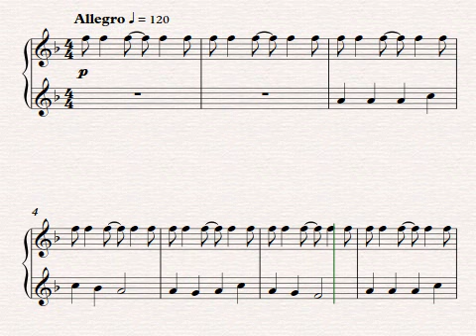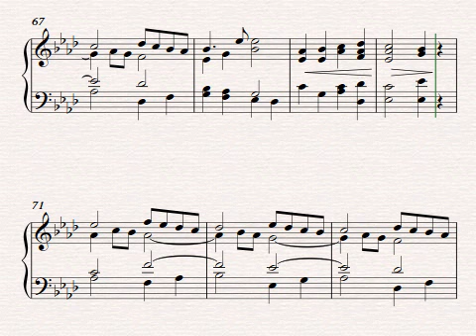Angels We Have Heard on High Piano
A piano arrangement of a traditional French carol. Great for recitals and Christmas concerts.